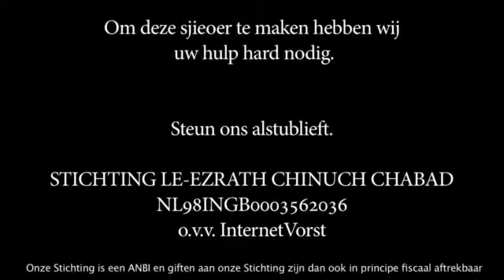Rabbijn I. Vorst Spreekt Over Pesach (5775)